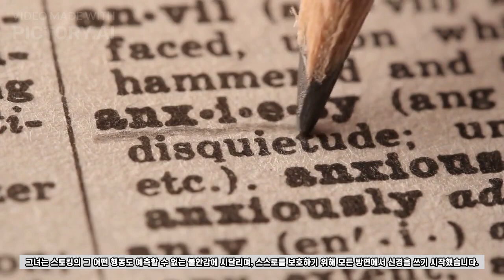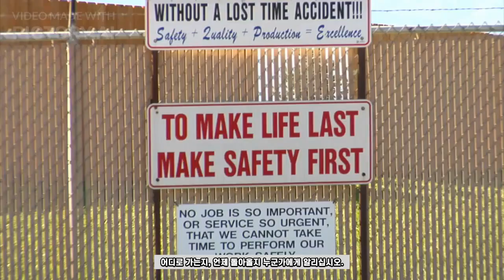현실무서운썰: 산책길에서의 스토킹 (Stalked in the Dark: A Woman's Journey to Safe Nighttime Walks)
미리먼저, 양해의 말씀드립니다. 이영상 배경, 음악제작은 Pictory Ai 이용해서 만들었습니다.

이 이야기는 스토킹이라는 심각한 범죄에 대해 경각심을 일깨우는 이야기입니다. 스토킹은 누군가를 끊임없이 따라다니며, 그들을 위협하거나 괴롭히는 행동입니다. 이러한 행동은 법적으로도 문제가 있으며, 희생자에게 상처를 줄 수 있습니다. 따라서 스토킹을 당하거나 스토킹의 가능성이 있다고 생각되면, 즉각적으로 도움을 요청하고, 법적인 조치를 취해야 합니다.

또한, 스토킹과 같은 범죄에 대비하기 위해서는 안전한 산책 방법을 알고 있어야 합니다. 밤에는 가능한 대중교통을 이용하거나, 여러 사람들이 많은 공공장소를 이용하는 것이 좋습니다. 또한, 스마트폰 위치 추적 앱 등의 기술을 이용해, 스토킹을 예방하고, 범죄가 발생한 경우 신속하게 대처할 수 있습니다.

스토킹은 희생자에게 큰 고통을 안겨주는 범죄입니다. 이러한 범죄를 예방하고, 범인을 신속하게 처벌하는 것은 우리 모두의 책임입니다. 따라서 스토킹과 같은 범죄가 일어나지 않도록 예방하는 것은 매우 중요합니다.

This story is about a woman who is stalked while enjoying a peaceful nighttime walk. She is overwhelmed by fear and feels threatened by her stalker's intimidating presence. After escaping the attack, she learns about safe practices for nighttime walks and becomes more aware of the dangers that exist in the shadows. She encourages others to be cautious and shares her story to raise awareness. In the end, she finds the courage to continue enjoying nighttime walks with a heightened sense of awareness and safety precautions.

미국 동부 Cape Cod 의 일상블로그 ㅣ 폐션 ㅣ 뷰티 ㅣ 여행지 ㅣ맛집
아주 작은 소소한 일상들을 꾸미며 같이 공유하고 싶은 공간¨̮ !   행복한 순간들을 항상 기록할려고 합니다.  다시뒷을 돌아봐서 추억을 기역하듯, 훗날 이 영상으로  제 자신를 되돌아 볼수있기를 바래 봅니다.

미숙한점도 많지만, 여러분의 많은 관심부탁드려요¨̮ !  구독 과 좋아요 감사드립니다’
화이팅¨̮

📍Travel l Fashion l Beauty l Food  I LifeStyle l Work, and craziness in life from Asia to Cape. Throw in a Pilot husband, a kid, insane dog, and a bustling boutique ❤️

Nicole l 니콜
Underground Fashion Boutique